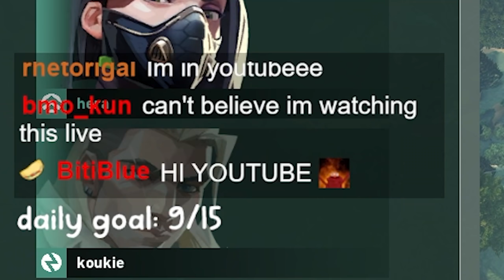Another Case of IRONs Caught Cheating?